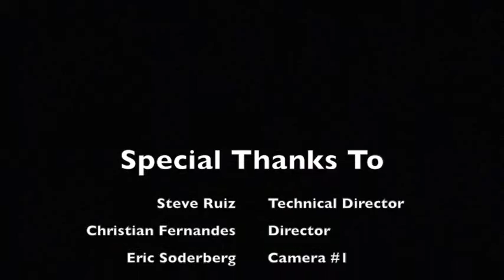WHS 5th Annual Hall of Fame Induction Ceremony